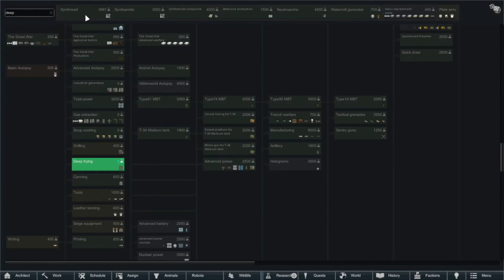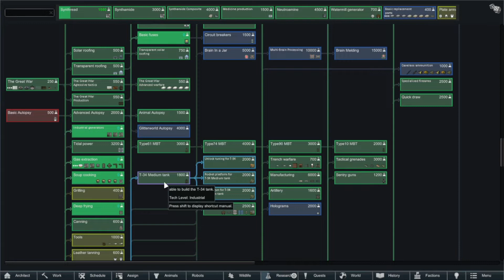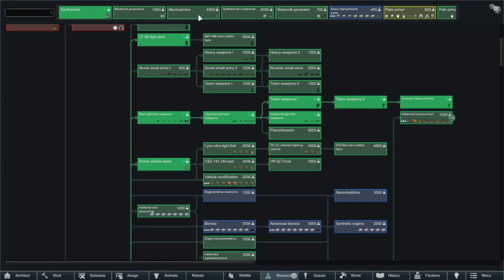RIMWORLD: The Maimed and the Mad: Gotta get the Oil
A group of Colonists, crash land on a distant RimWorld: how long can they survive?

We have a Instagram! - MischeifandMadness483